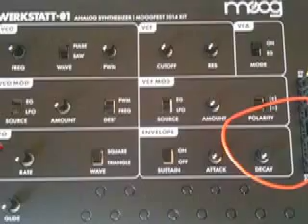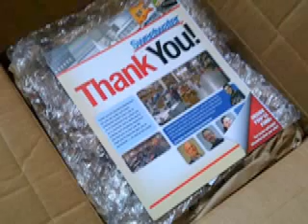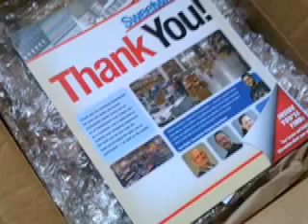CFGC moog werkstatt 01 demo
CFGC is an original song played with the moog synthesizer werkstatt-01.
All the sounds originate only from the moog werkstatt (..yes..drum parts too!).
The video quality is not important. The audio is of good quality.
This video is only to show the potential of the small moog synthesizer.

The French bulldog at the end of the song is called Wendy (Carlos - Torrance) ... with deep respect and admiration for Wendy Carlos and Wendy (Torrance) of kubrick's SHINING.